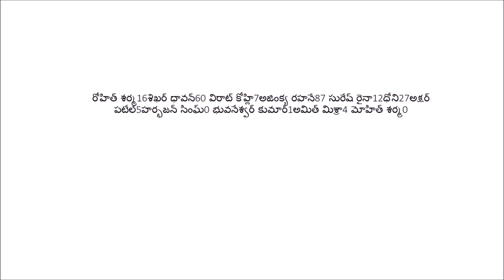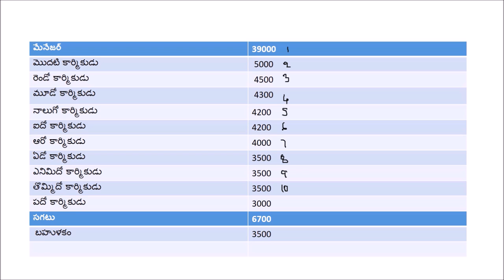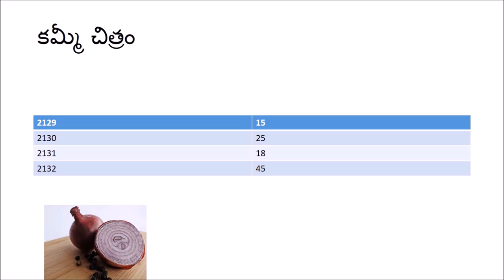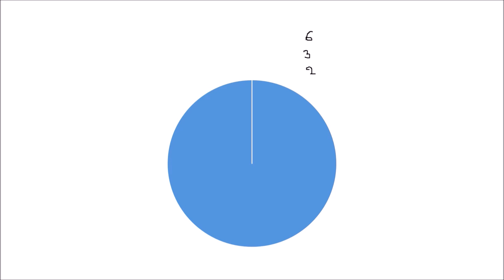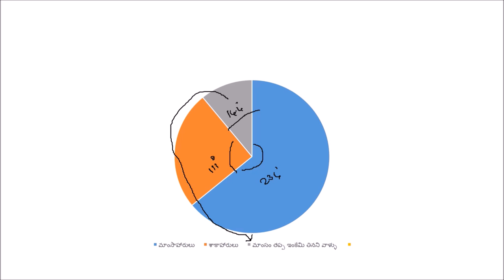దత్తాంశ నిర్వహణ (Data Handling) - Class 7 - Telugu Maths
The video begins with an introduction of the chapter. This is followed by a discussion on mean, mode and median. After that, bar graphs and pie charts are discussed. Illustrative examples are included for better understanding.

Taught by: Vamsi B